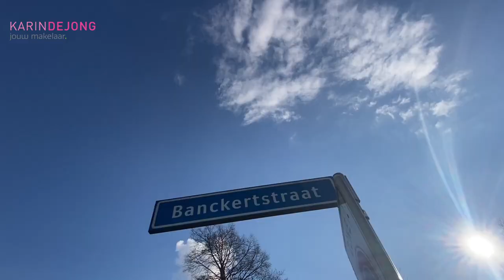Banckertstraat 11 Bleiswijk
Te koop tussenwoning met tuin op het Zuiden.